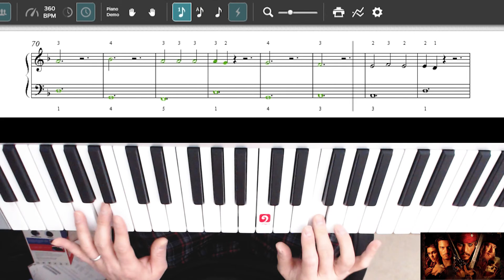"He's a Pirate" - Playground Session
Playing Pirate theme...